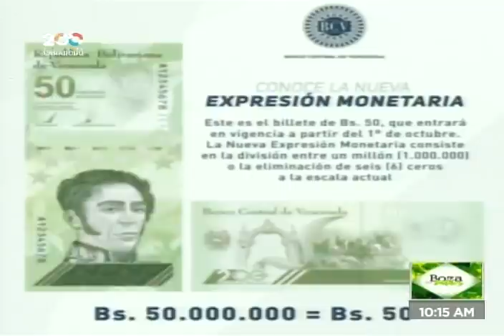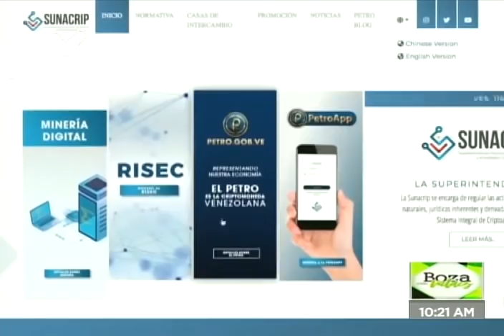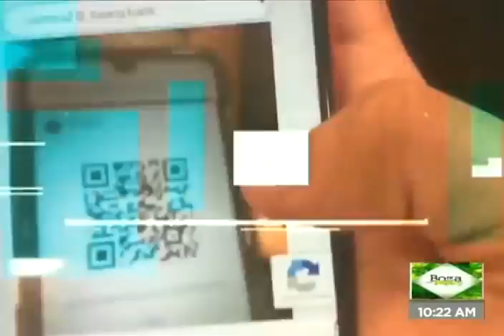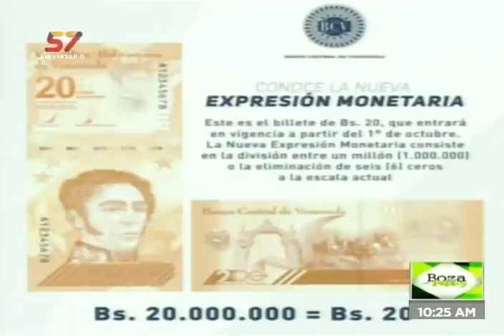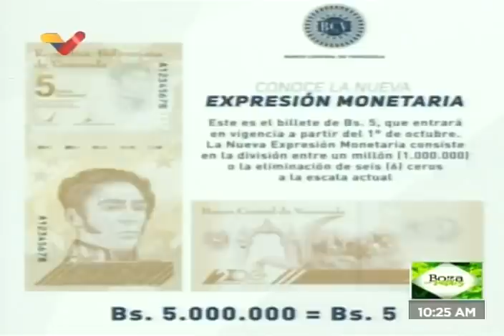Boza con Valdez sobre el Bolívar Digital: Reconversión no es lo mismo que devaluación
Juan Carlos Valdez opina este mismo 5 de agosto de 2021 sobre el Bolívar Digital a horas de su anuncio por el Banco Central de Venezuela (BCV), y da sus impresiones sobre el tema.

Bitcoin: 16zae5LZZNU7e8wwAKZXSEVo7bP2xZ1KwC

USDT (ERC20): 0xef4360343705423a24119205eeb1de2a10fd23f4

Petros: PFfDUW3cj1WD7cUPYg9MK2EtgG5nUgVzuc